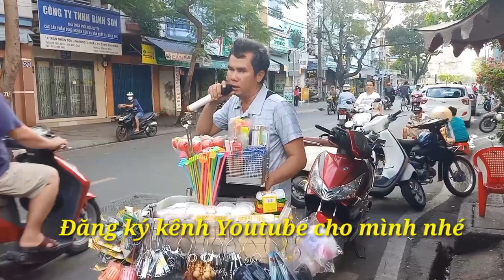Anh Mù Hát | Đêm Buồn Tỉnh Lẻ | Khiến Cả Khu Phố Chợ Phải Bật Khóc .